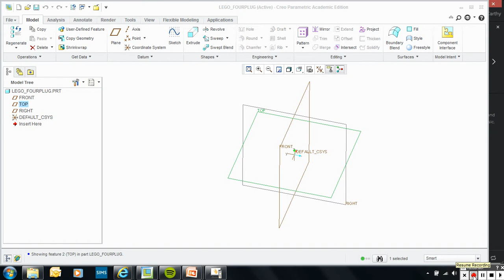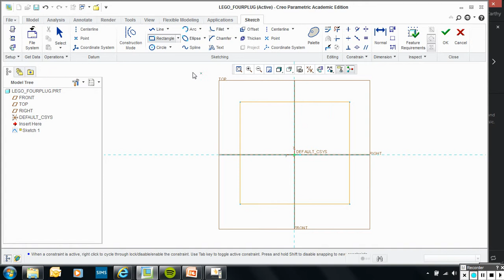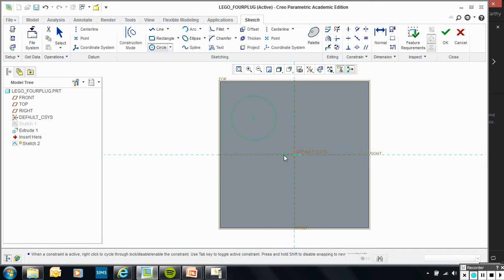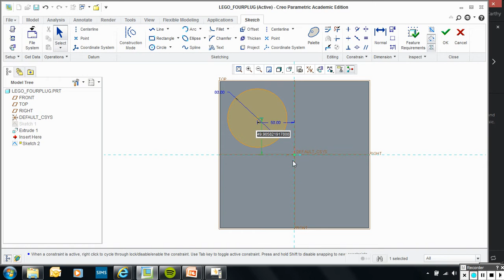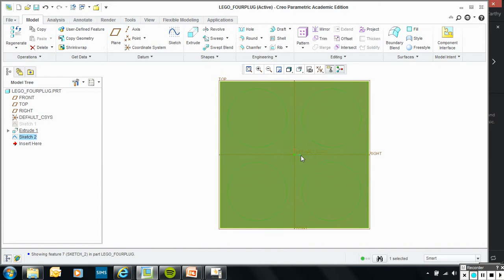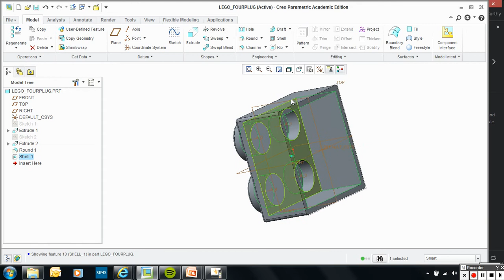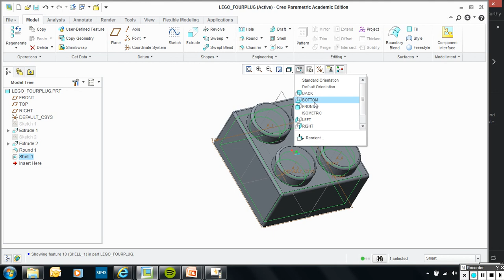Lego Brick Four Plug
Use this step by step guide to create a Four plug Lego brick.